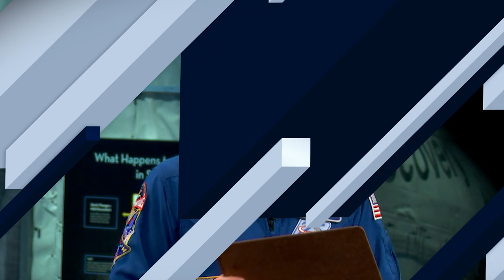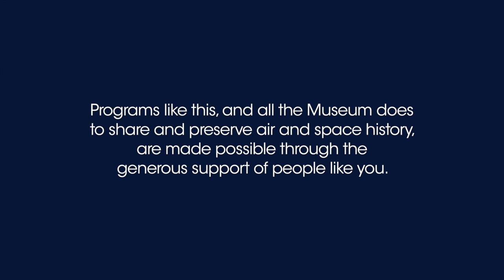Know Your Crewmate with NASA Astronauts Nick Hague and Anne McClain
Usually there are three to six crewmates on board at one time This may seem like a big house, but keep in mind that you can’t leave. In that time, you really get to know someone when living and working together for months at a time.

Who would you want to live on the ISS with? What problems do you think you would have with them after spending such a long time with them?

For more learning resources about the International Space Station check out Smithsonian Learning Lab